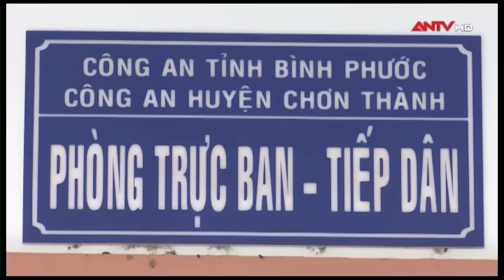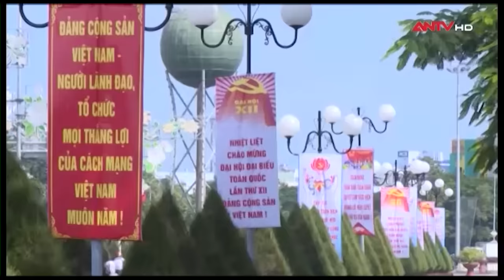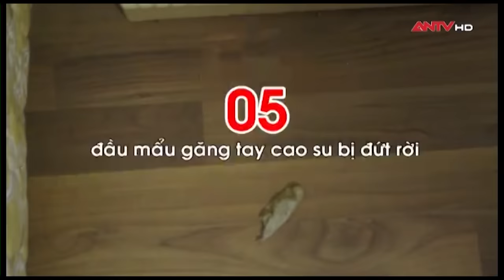Hiện trường kinh hoàng vụ thảm sát 6 mạng người ở Bình Phước | NVSK | ANTV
ANTV | Từ ngày mùng 7 đến ngày mùng 9/7/2015, lực lượng khám nghiệm hiện trường vụ thảm sát 6 mạng người ở Bình Phước,  khám nghiệm tử thi đã phát hiện và thu giữ tổng cộng 156 dấu vết vật chứng các loại, Bao gồm 19 dấu vết vân tay tại 9 vị trí, 2 dấu vết vân chân tại hai vị trí, Hai dấu vết giày dép, 5 đầu mẩu găng tay cao su bị đứt rời, 1 cuộn băng keo màu vàng, 3 khẩu trang y tế, 6 sợi dây sạc điện thoại iphone, 5 sợi dây rút nhựa màu trắng, 27 mẫu chất màu nâu nghi là máu tại 27 vị trí quan trọng làm cơ sở để đưa kẻ thủ ác ra đầu hàng.